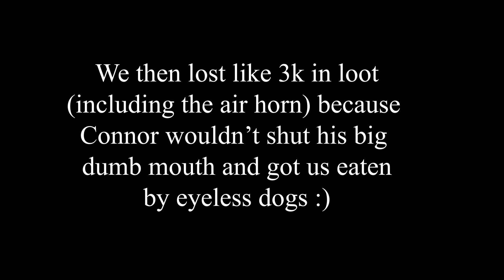Lethal Company: Gambler's Fallacy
Modded lethal company goes crazy